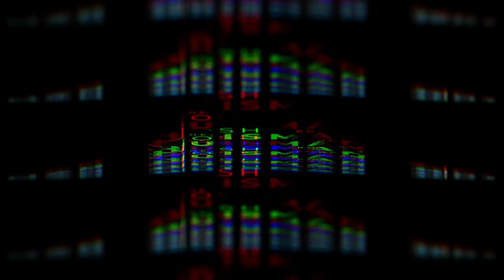Ep. 41 | Celia Van Maarth | A Discussion on Creativity & The Arts. Created to be Creative!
Celia Van Maarth is the head of Artful U, a wonderful program that teaches painting, drawing, sculpting, and exploring the depths of the creative artist that God created you to be. Artful U is a part of Create Hope Studios at New Hope Community Church.

This summer Create Hope Studios will have a Summer Camp that will put a new spin on VBS! Arts, Dance, and Music will be taught to children throughout the day, with the morning sessions and closing session bookended by New Hope's Children's Pastor, Lauren Cochran, teaching a Bible devotion and leading worship!

Go to Create Hope's Website to sign your child up today! Or go to the website to for information on Creative classes for all ages!

Josh Huisman is the Senior Pastor of New Hope Community Church in Brentwood, Tennessee. He is a pastor, artist, singer/songwriter, blogger, and now, a PODCASTER!

The Josh Huisman Podcast: Like/Follow/Whatever it Takes/Do it Here